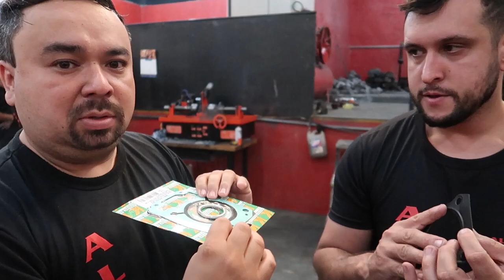TITAN 150 KIT 4MM MONTAMOS E FOMOS PARA RODOVIA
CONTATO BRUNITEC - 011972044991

KIT QUE FOI MONTADO NESSE  VIDEO ESTA AQUI ABAIXO PARA VENDA

    💥KIT 4MM PREMIUM TAXADO💥

💥(ATENÇÃO) VIDEOS TODA SEMANA

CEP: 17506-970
MARILÍA - SP

👇QUER PREPARAR SUA MOTO? LIGUE JÁ!👇

📞 CONTATO PROFISSIONAL